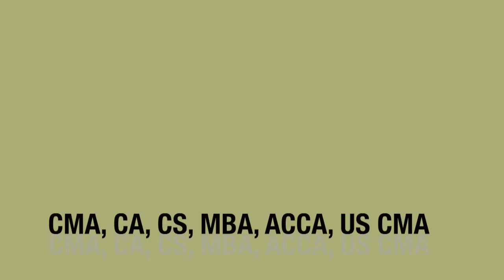BASIC CONCEPT OF FINANCIAL ACCOUNTING IN MALAYALAM.CMA/CA/CS ChinchusanthoshgradCMA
easy accountancy
more views
journal entries
learn accountancy